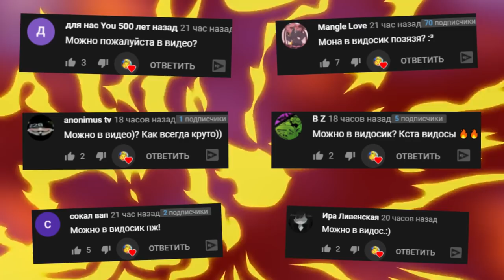SCP 049 И УБИЙЦА С НОЖОМ ГОНЯЕТСЯ ЗА МНОЙ СТРАШНЫЙ ЛИФТ В РОБЛОКС